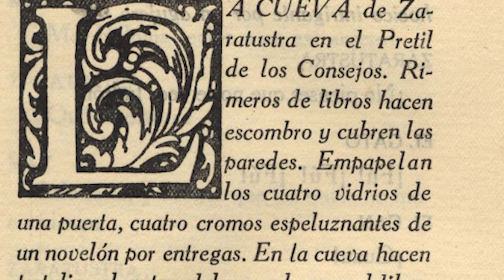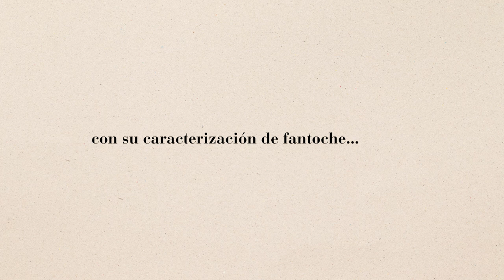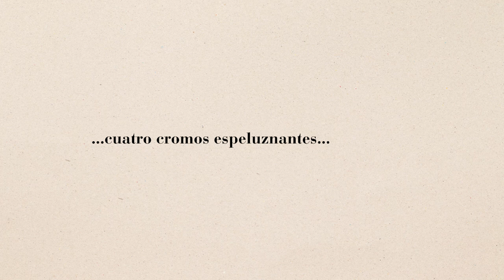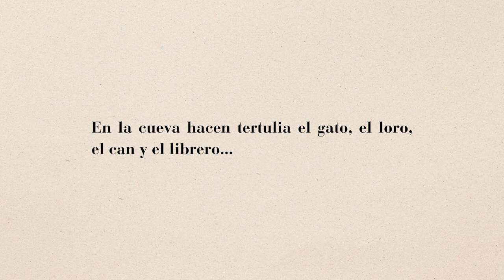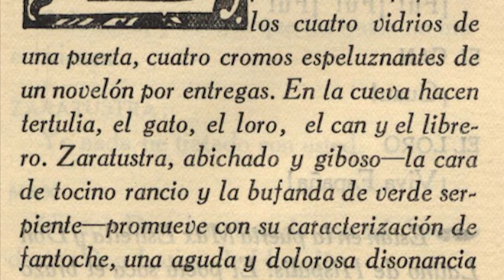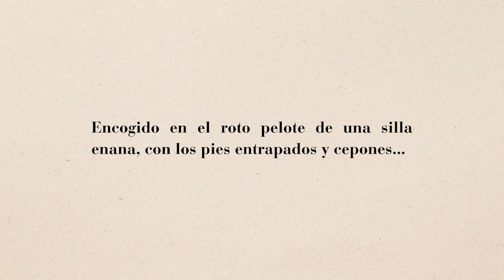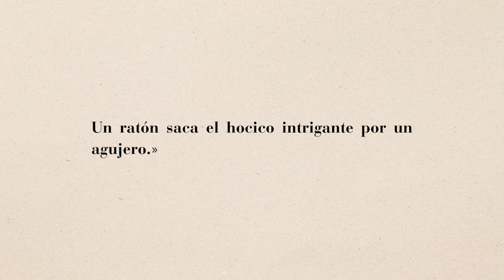El esperpento y Luces de bohemia. Ejemplo comentado. Escena II. Acotación inicial.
Ejemplo Comentado del Esperpento en Luces de Bohemia.